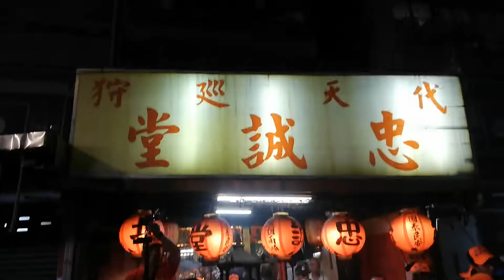107年社子忠誠堂池府千歲南巡參香回駕遶境